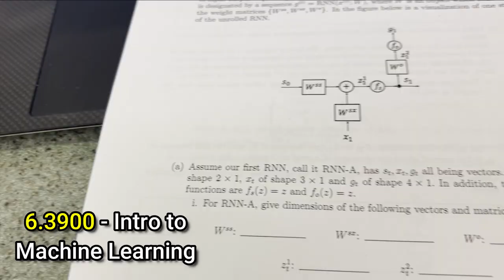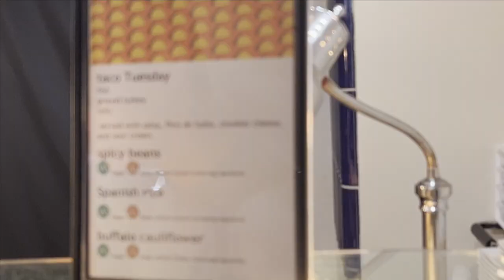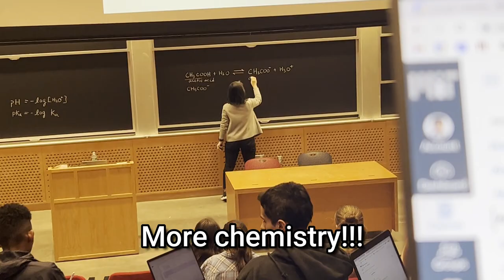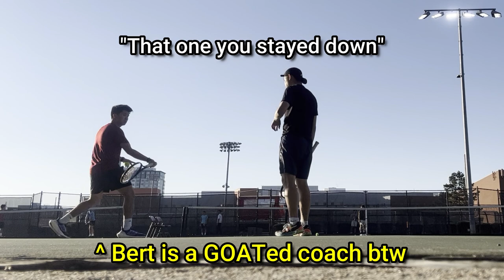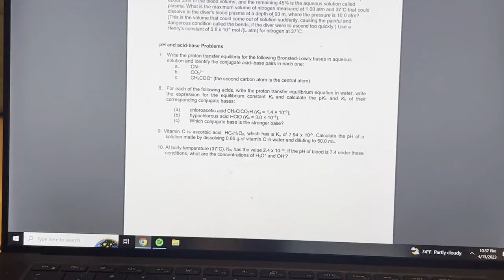A week as an MIT STUDENT-ATHLETE | College Tennis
Am I smart? Debatable. Am I athletic? Not sure. Will I still make a video exploiting being a tennis player at MIT? Hell fucking yeah.

0:00 Intro
0:20 Classes
0:54 Tennis Practice #1
2:02 Dinner and more classes
3:13 More friends
4:35 Tennis Practice #2
6:02 Matches, studying, sober activities💀

Hi, I'm back to writing way too much in the description of my video again because I'm bored. This MIT Vlog is from almost exactly 2 months ago, and I've wanted to finish making it in the back of my head for weeks now. In this video, I film myself going to classes such as Principles of Chemical Science (5.111), Corporate Financial Accounting (15.501), and Introduction to Machine Learning (6.3900 or 6.036). For the first time in my college career, most of my friends finally agreed to show their faces on my channel, so we'll meet a lot of new faces as well.

Honestly, I needed to make the video 8 minutes long (don't hate the player, hate the game), so I included a decent amount of tennis practice footage and some snippets of our college matches. Hopefully it isn't too boring for people who aren't already into tennis lol

Oh, and you'll great a great close-up view of how bad MIT dining hall food is. Seriously, I don't think I have high standards, but damn that shit don't go down easy sometimes. I wish I could tell you I wasn't lame and balled out at parties, but when you don't drink it becomes VERY hard to entertain yourself there. Okay, I'm done typing and you should probably do something better with your life than reading this description.

If you've made it to this part of the description, comment "Jesse's GOATed" down below